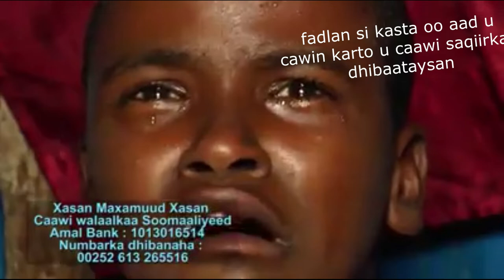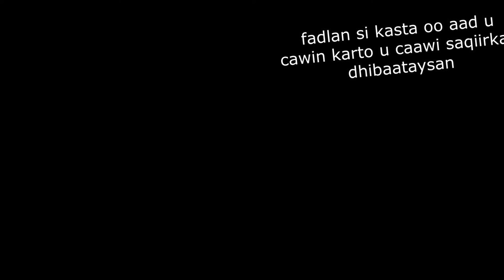wiil yar oo cuuryaan ah hooyadiina 3 kun oo shilin loo dilay oo muwdishu Ku silicsan